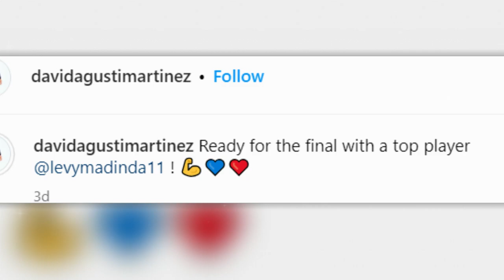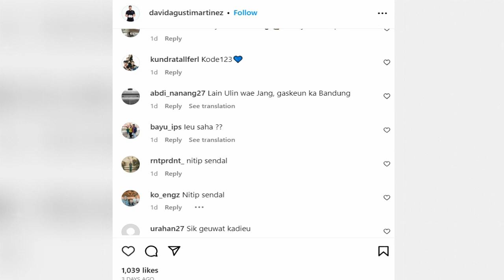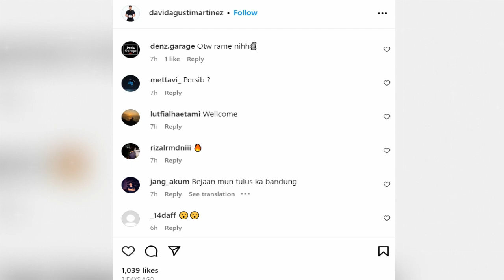🔴 [WILUJENG SUMPING] PELATIH ANYAR DAVID AGUSTI MARTINEZ▪️HATUR NUHUN PASSOS !! TOP PERSIB TERUPDATE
✍️ WILUJENG SUMPING PELATIH ANYAR DAVID AGUSTI MARTINEZ, HATUR NUHUN PASSOS !! PERSIB Terkini & TERUPDATE Hari Ini, SELASA 25 Juli 2023

REFERENSI BERITA:

okebola,CNN,DETIKSPORT,OFFICIALPERSIB,OKEZONE,PERSIBCOID,BOLASPORT,TRIBUNJABAR,BOLA,GOAL,AYOBANDUNG
Republika, Simamaung